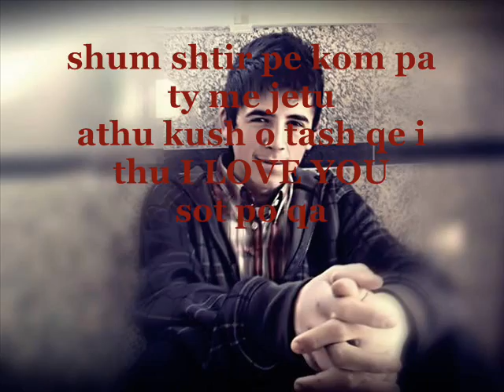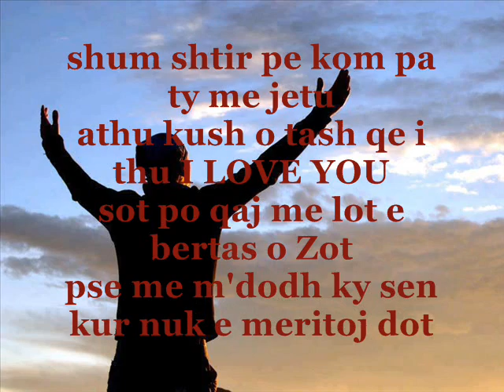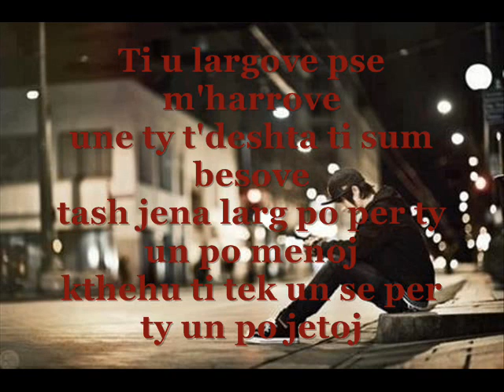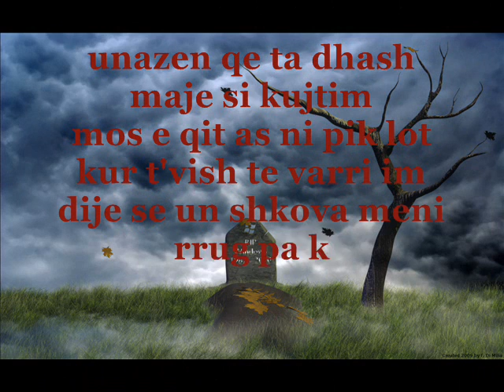k1nGoSs - Dy zemra u ndan ( Real Story )